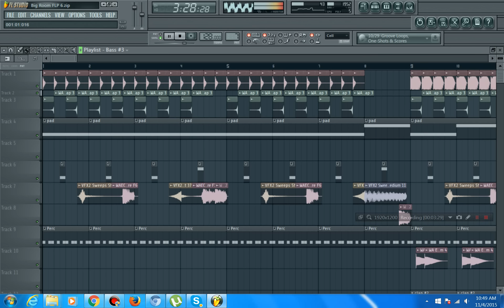Big Room FLP 6 (W&W Style Drop)